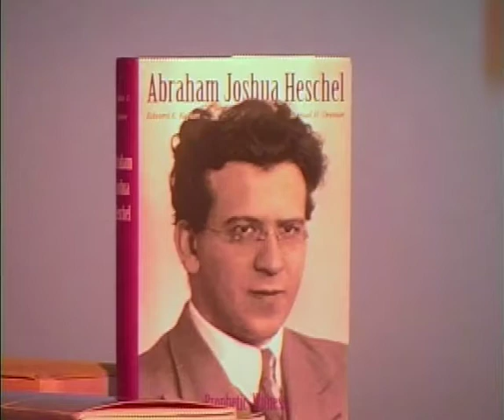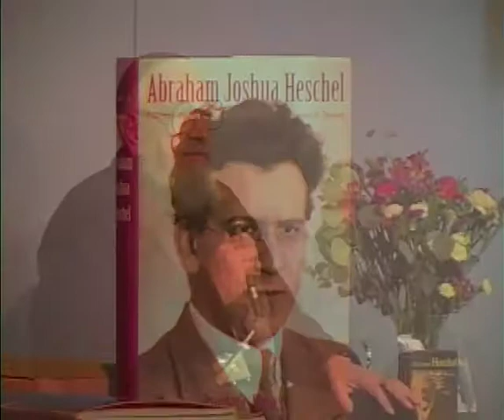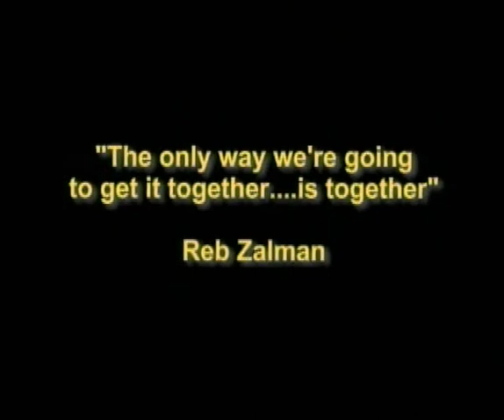"Heschel's Yiddish Poetry" (World Wisdom Lecture) with Reb Zalman (November 19, 2003)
"Heschel's Yiddish Poetry" (originally titled, "Heschel"), a World Wisdom Lecture (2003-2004 World Wisdom Lecture Series) by the 2nd & 4th World Wisdom Chair holder, Rabbi Zalman Schachter-Shalomi (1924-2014), on Wednesday, November 19th, 2003, in Shambhala Hall at Naropa University, Boulder, Colorado.

In 2018, Eve Ilsen, the widow of Rabbi Zalman Schachter-Shalomi, offered to collaborate with the Yesod Foundation in making Schachter-Shalomi's collection of video recordings available to the public on Youtube.